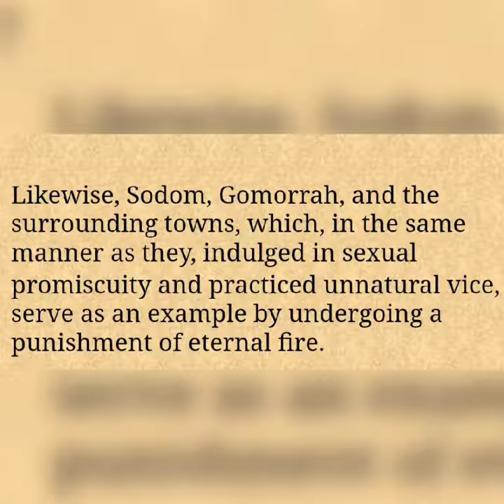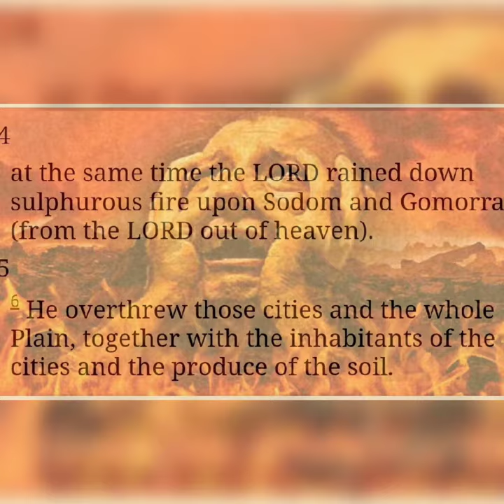the punishment waiting for the lesbians and LGBTQ Community-mother Mary warning